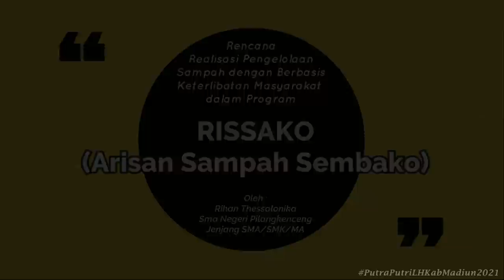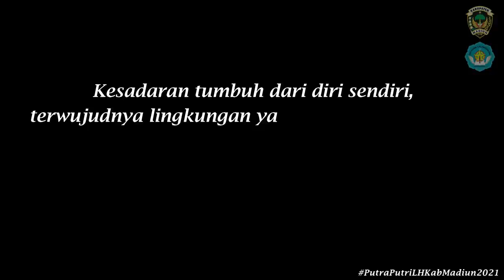RISSAKO | SMA Negeri Pilangkenceng | Pemilihan Putra Putri Lingkungan Hidup Jenjang SMA/SMK/MA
RIHAN THESSALONIKA
SMA NEGERI PILANGKENCENG
Jumlah warga sekolah : 637

RISSAKO (Arisan Sampah Sembako) merupakan suatu program pengelolaan sampah dengan melibatkan peran aktif masyarakat. RISSAKO berjalan seperti arisan pada umumnya namun perbedaannya berada pada alat pembayaran dan yang didapatkan dari arisan. Apabila arisan pada umumnya membayar menggunakan uang, beras atau yang lainnya RISSAKO cukup dibayar dengan sampah yang akan ditukar dengan sembako untuk kebutuhan sehari-hari.